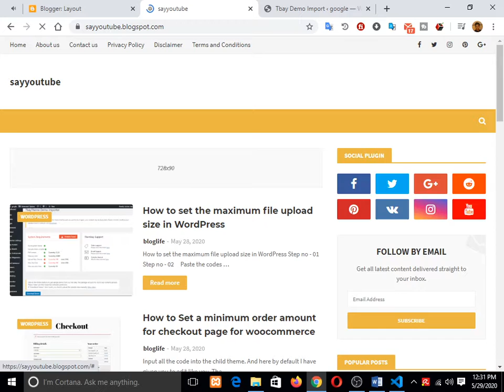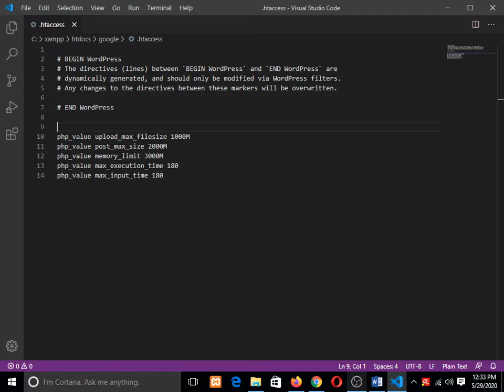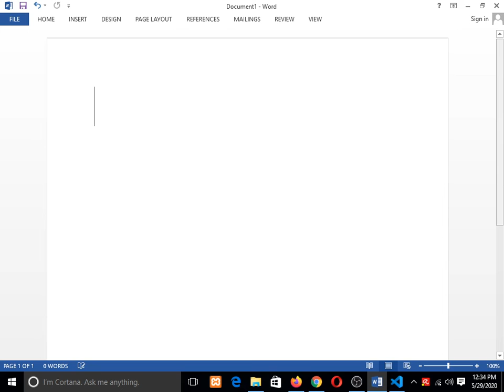How to set the maximum file upload size in WordPress (thecodestar)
Hello friends!

website post  link -

the codestar
maximum file upload size
puca file upload size